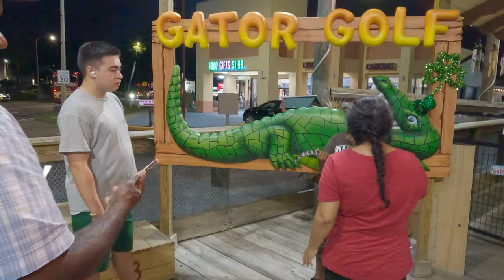INTERNATIONAL DRIVE ORLANDO FLORIDA BERMUDA LIVE PART 4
Back on International Drive Orlando Florida! A short time spent but we had a great time walking and taking in the sights! Mango's Tropical Cafe-Orlando lit up the street! Ripley's Believe or Not is included as well! Of course the gators are a main part of International Drive!